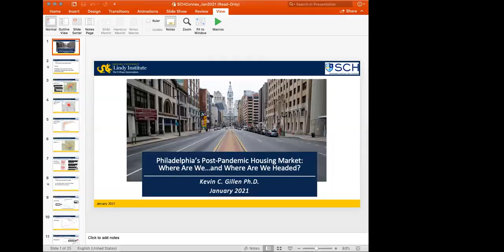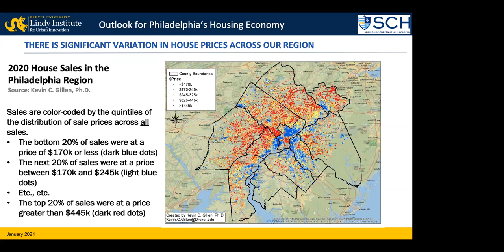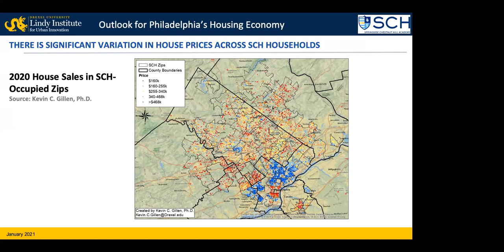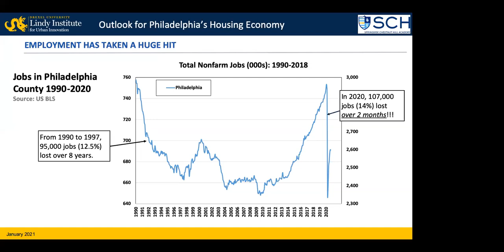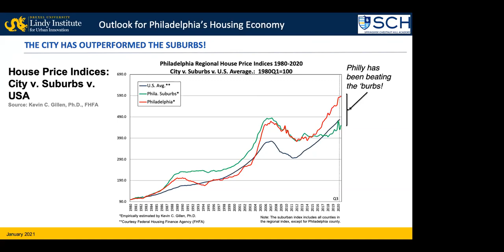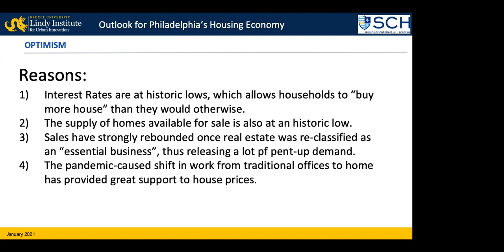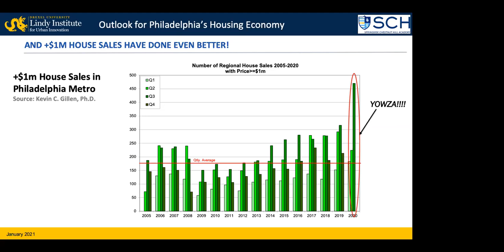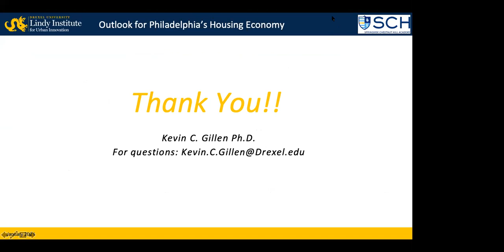SCHConnex: Love it or List it?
Spending a lot of time at home recently? Not sure if you should renovate or evacuate? Join Kevin C. Gillen, Ph.D. P’30 and Starr Osborne P’21 for a virtual talk all about your home!

Kevin is a Senior Research Fellow at the Lindy Institute for Urban Innovation at Drexel University. He will speak about recent trends in Philadelphia's housing market, how a home is now so much more than just a residence, and how these recent changes call for a re-thinking of the traditional domestic space.

Starr Osborne, owner of Tailored Home and Tailored Transitions, will address how to "Rethink your Space" and make the most of your home. With increased social distancing, the home has become the office, the gym, the classroom, the restaurant, and the movie theatre. This discussion will be a great way to learn how to tailor your space to fit the "new normal."